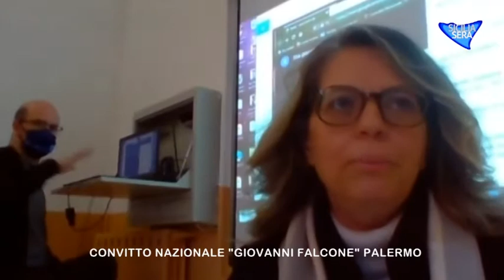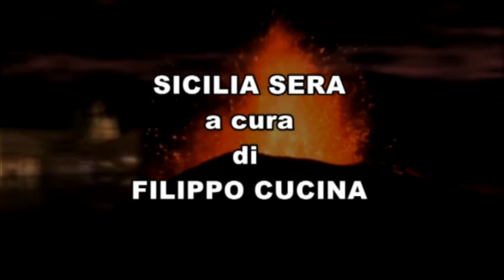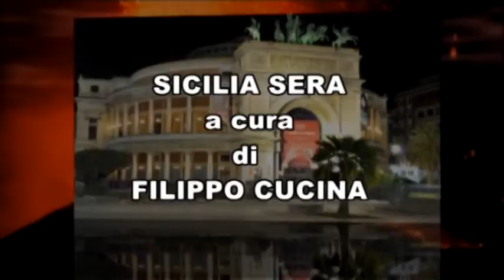SICILIA SERA SCUOLA A CURA DI FILIPPO CUCINA – CONVITTO NAZIONALE “GIOVANNI FALCONE” DI PALERMO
SICILIA SERA SPECIALE SCUOLA A CURA DI FILIPPO CUCINA – IN PRIMO PIANO IL CONVITTO NAZIONALE “GIOVANNI FALCONE” DI PALERMO